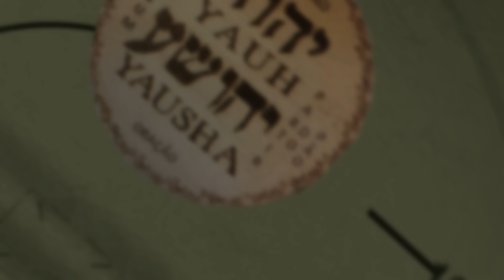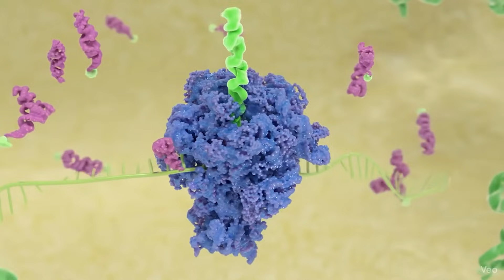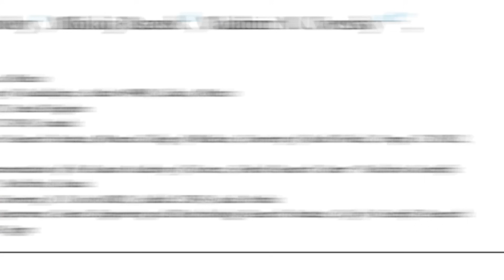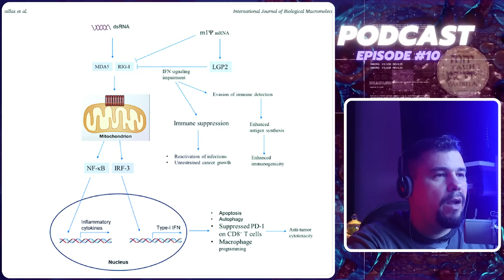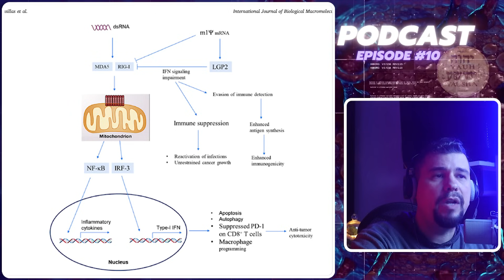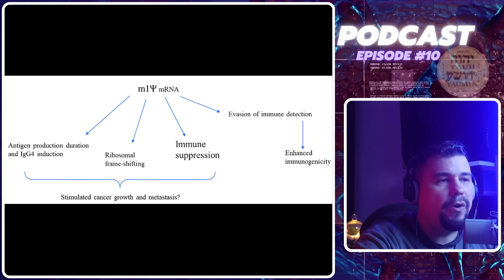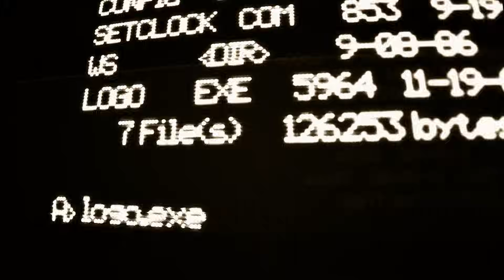What They Didn't Tell You About mRNA COVID v@c platform: An AI Analyzes the Cancer Risks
What if the key to the mRNA vaccine's effectiveness also presents a hidden risk that deserves our attention?
This event may contain health or medical materials or discussions about COVID-19 and/or other diseases or conditions, supported by scientific data or observations, and which may include future projections.
If you disagree with these projections, you may disconnect from the event at any time, at your discretion.
The event and its content are provided "as is".
Links and references to interviews, articles, and educational or other content not created by the presenters and collaborators are your responsibility.
The presenters and collaborators are not responsible for the claims of external websites and unverified information sources.

And, folks, she's back! Our AI-generated cyborg guest returns to the Família de Yauh Channel to delve into one of the most critical scientific debates of our time.
After her first appearances, where we discussed post-spike syndrome and the brain fog caused by the spike protein, we now dive into this research that raises an alarm about messenger RNA technology.
In this revealing podcast, we analyze the "trade-off" of the chemical modification (N1-methylpseudouridine or M1Ψ) that made the COVID-19 vaccines so efficient.
Could it be that by silencing our body's initial alarm to ensure the immune response, we might be compromising our surveillance against other threats, like cancer?
Get ready to understand:
The Crucial Trade-off: How the same modification that increases Spike protein production can simultaneously suppress signaling pathways essential for anti-tumor defense.
Worrying Evidence: The results of a study with melanoma models that showed accelerated tumor progression and lower survival associated with 100% modified mRNA.
Secondary Risks: The discussion about genetic "reading" errors, the long persistence of mRNA in the body, and the potential genomic instability raised by the researchers.
The Call for Caution: Why the scientists behind the analysis suggest a pause in the clinical use of this technology until long-term safety is confirmed.
This is not a conversation to generate fear, but to promote knowledge and informed debate.
If you haven't watched our AI guest's first appearances, we recommend you watch here to understand the full scope of our project
We give special thanks to Dr. Mikolaj Raszek, from Merogenomics-Canada ( @Merogenomics ), who kindly provided us with his research article so we could produce this episode of our Podcast.
Watch now to understand the science behind this controversy.